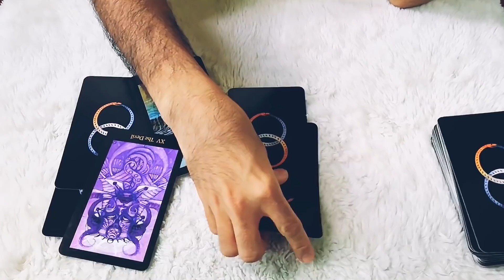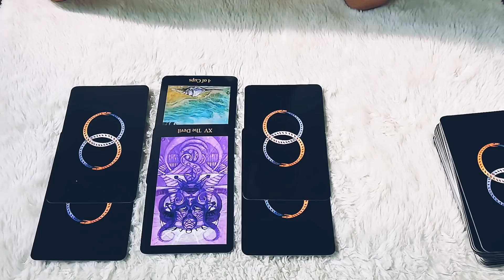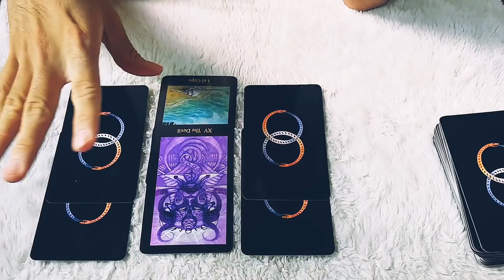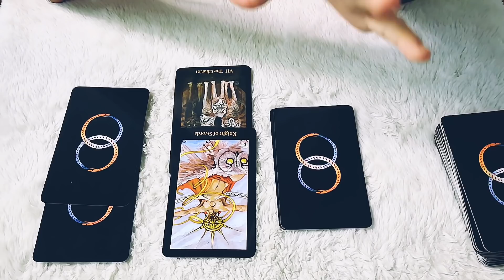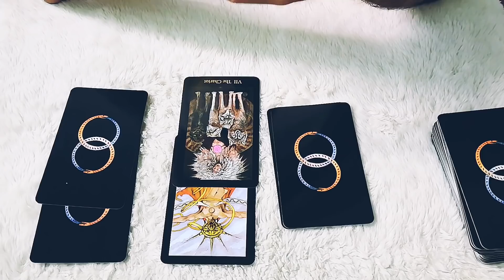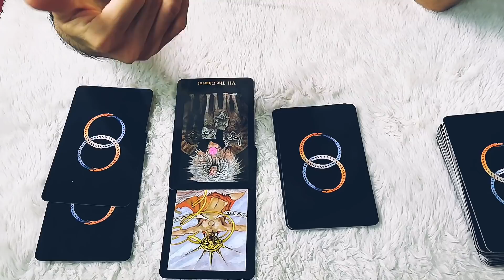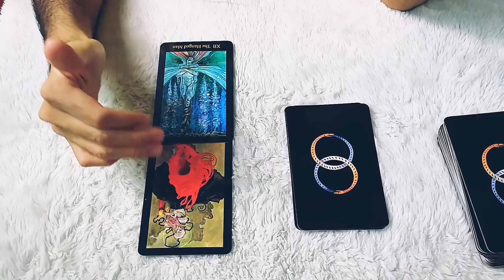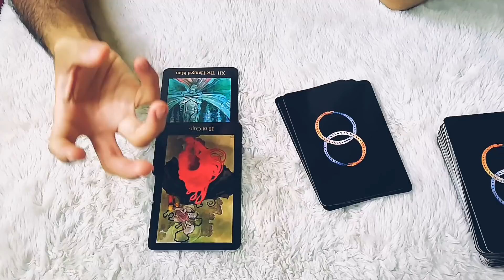Tarot Journal - Dự báo tổng quan chuyện tình cảm tháng 07/2019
🌻 “Tarot bánh quy” & “Khu vườn nhỏ của Andy” là 2 kênh Youtube về Tarot chính thức và duy nhất do mình thực hiện. Nếu các bạn thấy thích hoặc đơn giản là tò mò về Tarot thì hãy ghé xem và ủng hộ nhé.🌻

👑Ủng hộ: STK 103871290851 – Cao Đức Tấn Phát – VietinBank– CN TP.HCM

Chúc các bạn mọi sự tốt lành.🌺